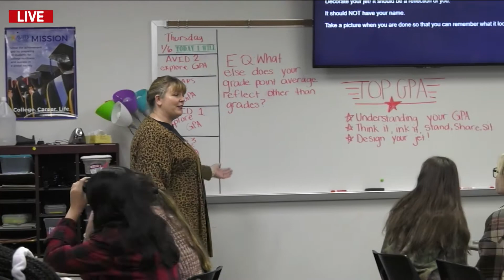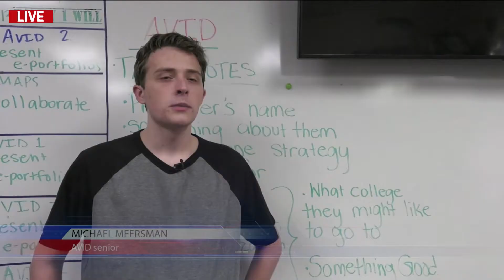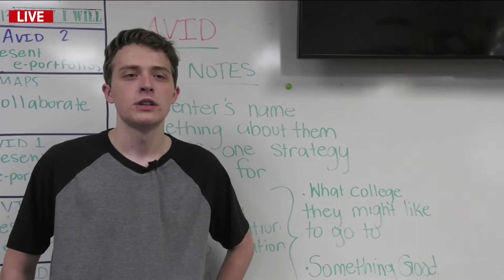NHSTV - January 12, 2022